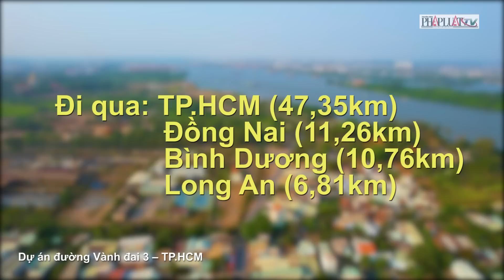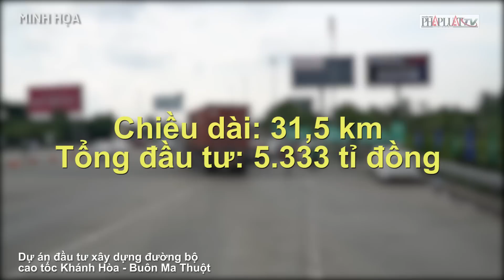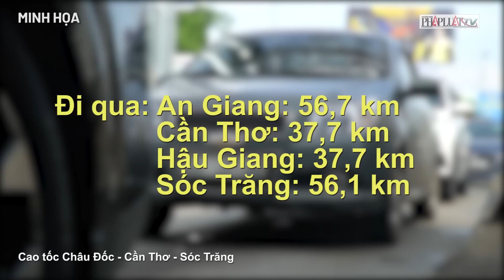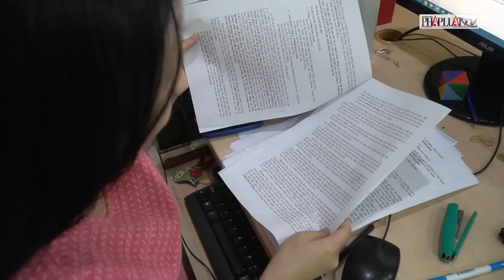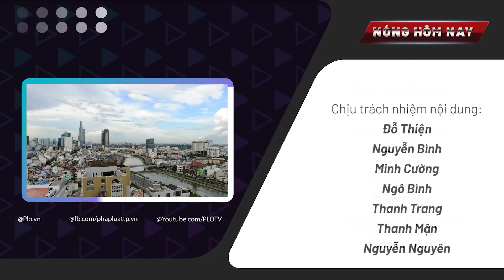Nóng hôm nay: Vùng quê huyện Cư Kuin, Đắk Lắk đã bình yên trở lại - PLO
Nóng hôm nay 17-6: TP.HCM: Trang Nemo bị đề nghị 6 - 12 tháng tù; Cận cảnh cuộc sống ở huyện Cư Kuin, Đắk Lắk sau vụ tấn công; Tuyên án 7 cựu cán bộ ở Đồng Nai vụ cấp 2,5 ha đất công cho tư nhân; Giá vàng tăng gần 1 triệu đồng/lượng…